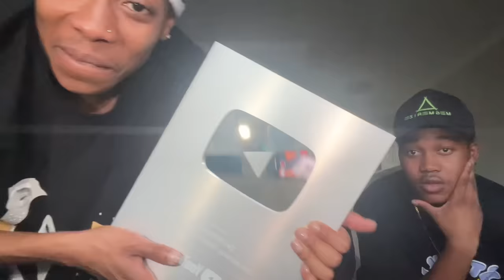CAUGHT ON A BLIND DATE WITH MY BROTHERS GIRL👀😱 (PRANK GONE WRONG)‼️‼️